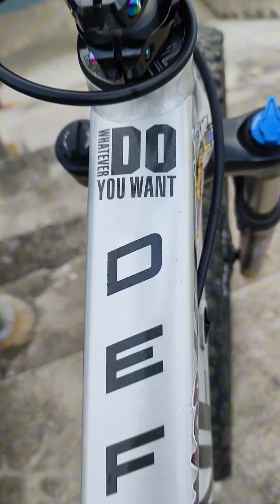SPEEDONE DEFENDER V2 single speed budget meal setup🤘🤙